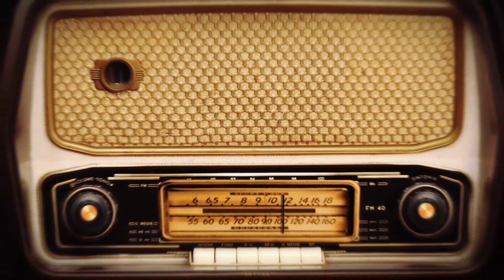“Yeni anlaşmada en büyük pay Fenerbahçe ve Ali Koç'un”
Spor yorumcusu Behçet Üstün, CRI Türk'te Kamil Erdoğdu'nun hazırlayıp sunduğu "Güne Başlarken" programına konuk oldu. Üstün, spor gündemindeki gelişmeleri değerlendirdi.

Kulüplerle Bankalar Birliği arasında yapılan anlaşmada nihayet aklıselimin galip geldiğine vurgu yapan Behçet Üstün, "Baştan yapılması gereken iyileştirmeler yapıldı. 10 Süper Lig ekibi Hazine ve Maliye Bakanı Berat Albayrak'ı ziyaret ettiler.